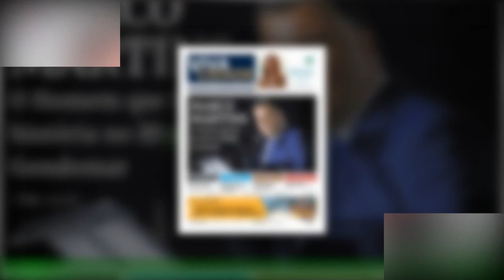André Ventura - Assume "vontade" de Eduardo Ferro Rodrigues… mas arrepende-se!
André Ventura recorreu às redes sociais para se pronunciar sobre a agressão de Will Smith a Chris Rock,no palco dos Óscares 2022, em Hollywood, e acabou por fazer uma confissão que está a dar que falar. . . “Que coragem!”, começou por escrever o André Ventura no Twitter, referindo-se à bofetada que o ator deu ao anfitrião da gala,